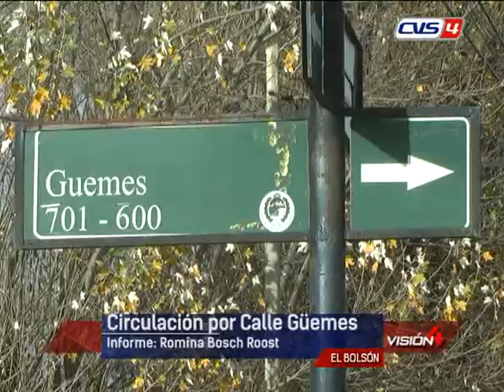Circulación por Calle Güemes